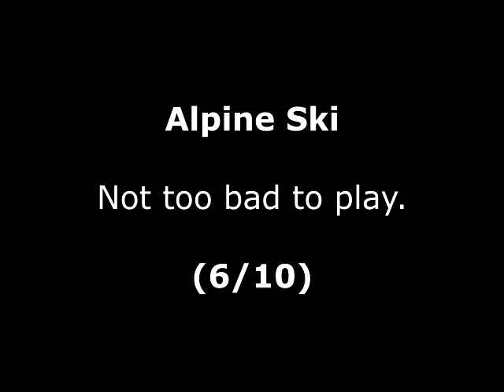Alpine Ski Review for the Arcade by John Gage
Alpine Ski is a skiing game that came out in 1982 by Taito. This was a game request by Nay Smith. Warning! This video has swearing.